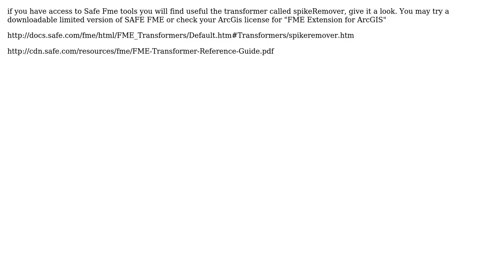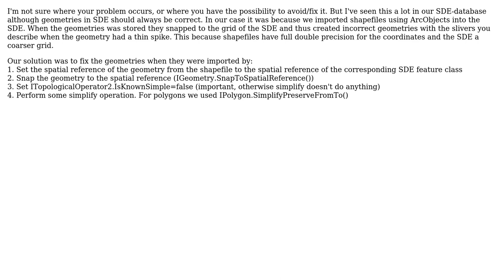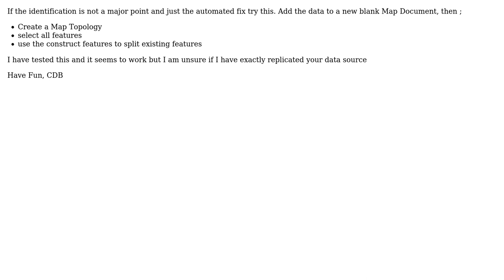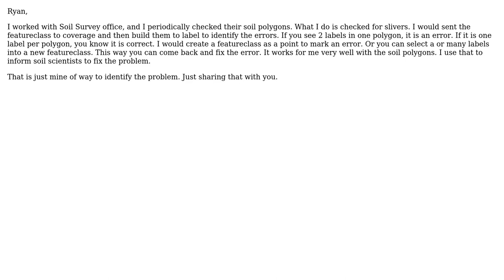GIS: How to identify polygons with "flag" sliver errors? (7 Solutions!!)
GIS: How to identify polygons with "flag" sliver errors?

With thanks & praise to God, and with thanks to the many people who have made this project possible! | Content (except music & images) licensed under CC BY-SA | Music | Images & others | With thanks to user Stefan user RyanKDalton user PROBERT user PolyGeo user Mapperz user Kirk Kuykendall user Jorge Vidinha user Fezter user CDBrown and the Stack Exchange Network Trademarks are property of their respective owners. You are responsible for your own actions.